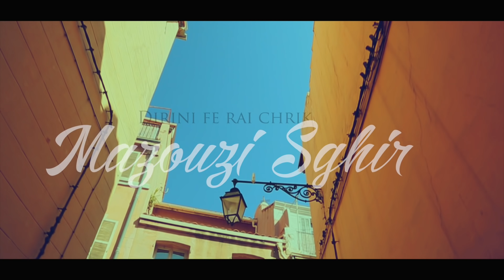CLIP OFFICIEL DE MAZOUZI SGHIR "DERINI FE RAI CHERIK"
PRODUCTION

EDITION AVM 2019

Copyrights 2019 ©️